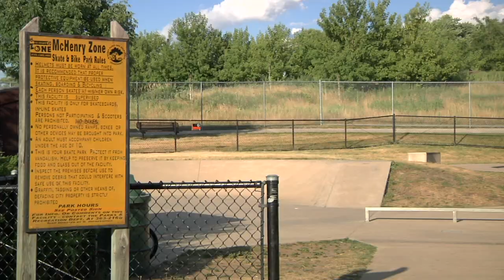Jason "Slayer" Siebert: Welcome to the Fam...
SLAYBERTS PART
WATCH OUT FOR THIS KID